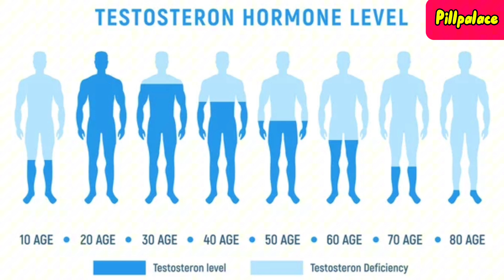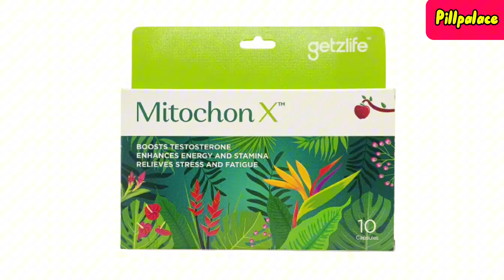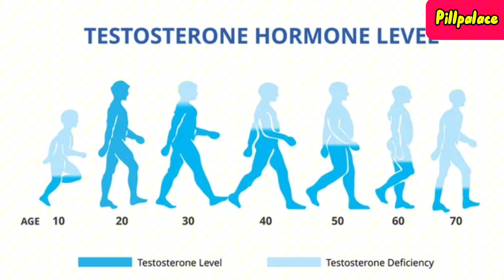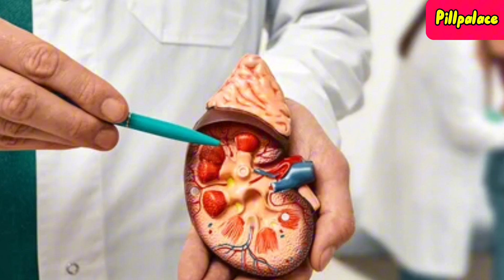MitochonX capsule | Testosterone |Testosterone Booster Supplements Urdu Hindi| low testosterone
MitochonX Capsule for Energy and Stamina in Men. Best Capsule for testosterone booster
testosterone booster
testosterone boost for gynecomastia
healthvit testosterone booster
what is testosterone hindi
testosterone level
testosterone kya hota hai
d aspartic acid supplement
vitamin d supplements
tribulus terrestris supplements
ginger extract for testosterone
ashwagandha for testosterone
zinc supplements benefits
ashwagandha boost testosterone
boost testosterone naturally
testosterone supplements urdu
testosterone booster
testosterone in urdu
low testosterone signs
testosterone in hindi
testosterone supplements hindi
boost testosterone naturally ( Hindi )
टेस्टोस्टेरोन बूस्टर की खुराक
टेस्टोस्टेरोन की खुराक
टेस्टोस्टेरोन कैसे बढ़ाए
testosterone medicine
nitric oxide supplements
maca root and testosterone
zinc supplements for men
best medicine for testosterone
irfan azeem
dr irfan azeem
testron kya hai
tribulus terrestris benefits in hindi
gonadil f tablet and testosterone
testosterone booster best supplements
Pillpalace
medical information
medical Library
mixedinfo